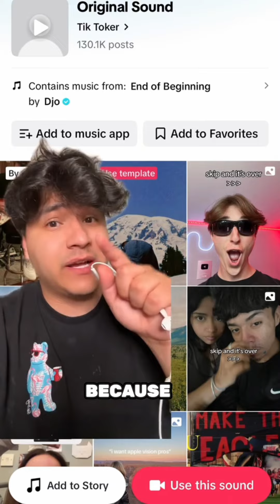People Now Hate DJO End of Beginning!